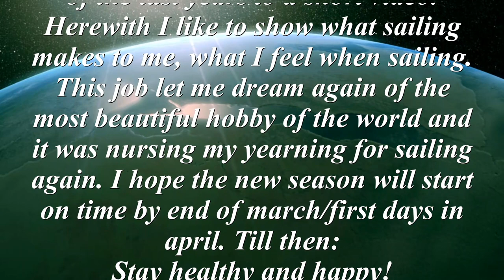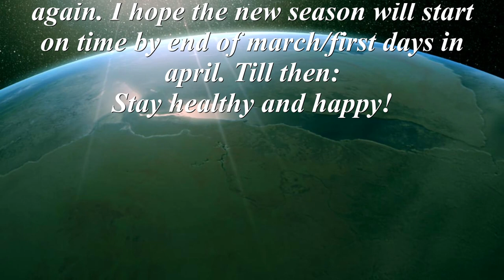Sailing against the frustration about Corona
CORONA-frustration...

...is expanding! I would like to go for some hours to the Netherlands, to look for my boat and to prepare it for launching into the water at spring. But I adhere to the regulations and stay at home.
This frustration has powered me to compose a few sequences and photos of the last years to a short video. Herewith I like to show what sailing makes to me, what I feel when sailing. This job let me dream again of the most beautiful hobby of the world and it was nursing my yearning for sailing again. I hope the new season will start on time by end of march/first days in april. Till then: